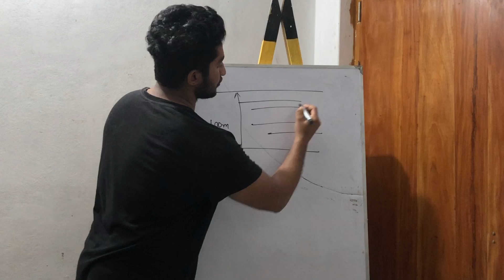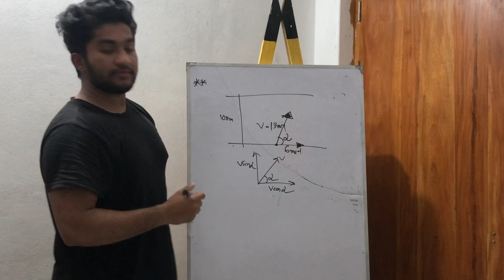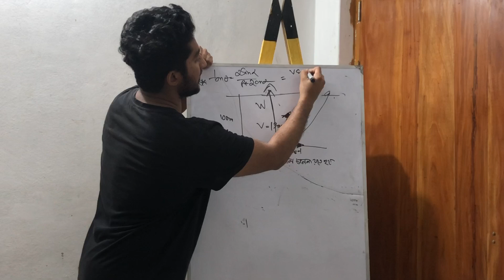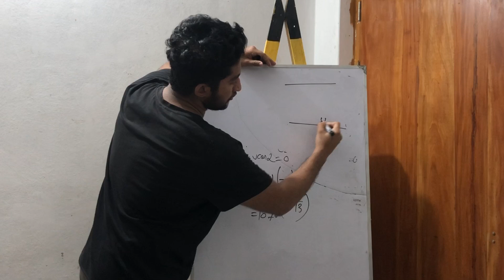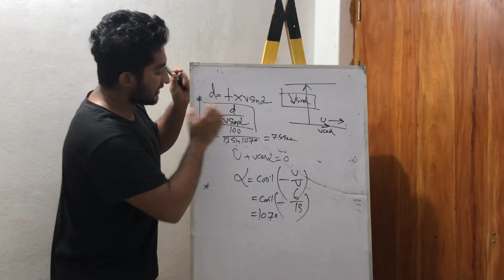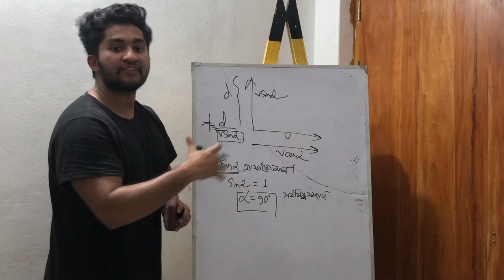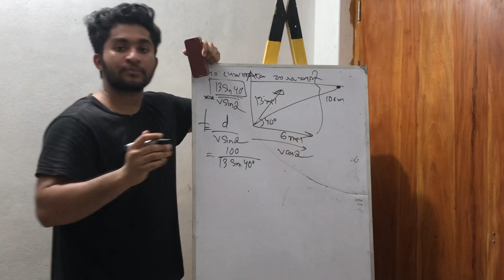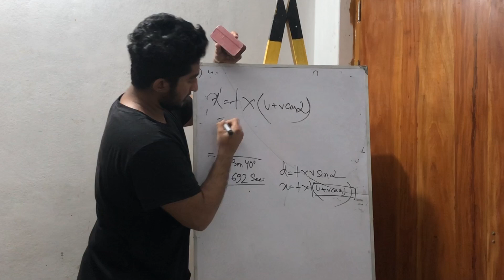Concept Class-নদী ও নৌকার অংকের আদ্যোপান্ত! | Physics 1st Paper